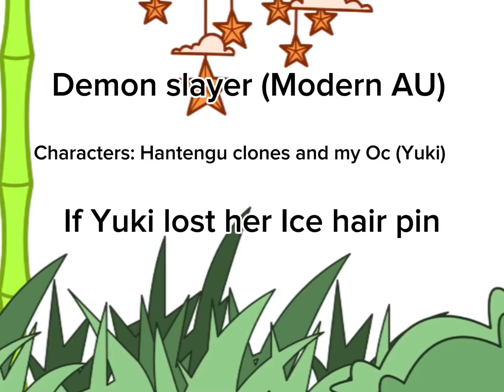November 7, 2023